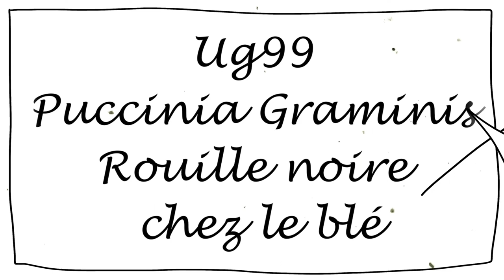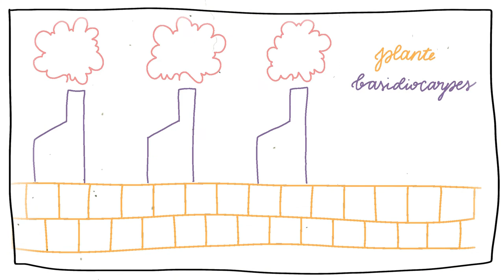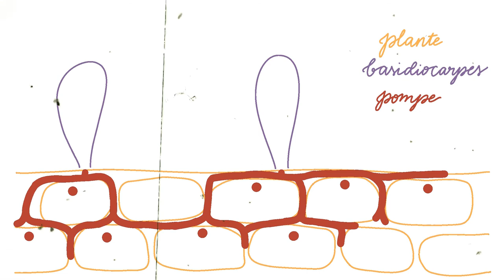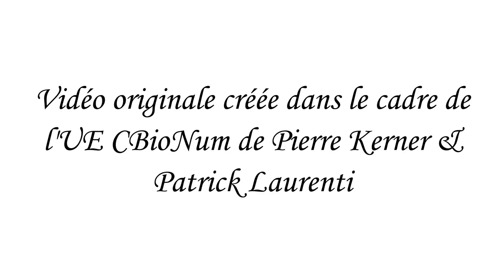Champiblé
Dans le cadre de l’unité d’enseignement Culture biologique numérique, appelée aussi CBioNUM, Université de Paris